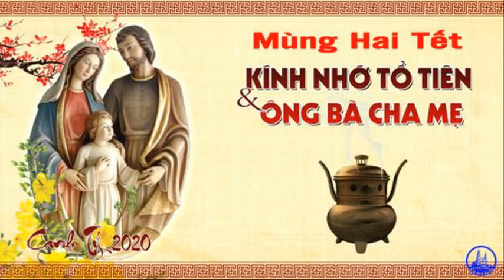Thanh le mong hai tet Gx Hoa hung